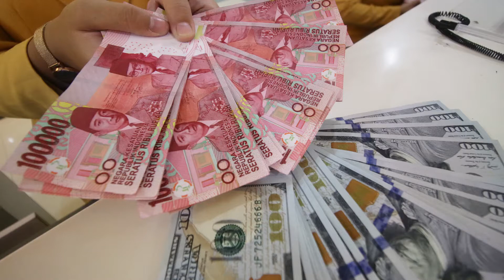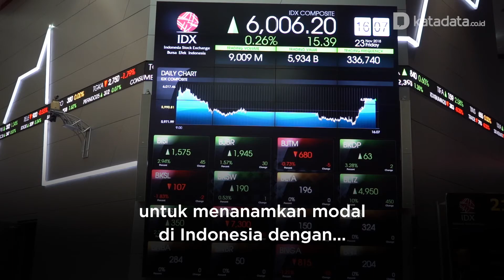Rupiah Menguat Berkat "Jokowi Effect" | Katadata Indonesia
Nilai tukar rupiah terus menguat hingga pada level 13.970 per Dollar AS hari ini, Senin (15/7). Artinya menguat 115 poin dari pekan lalu. Disinyalir menguatnya nilai rupiah erat kaitannya dengan pertemuan Jokowi dan Prabowo pada satu hari sebelumnya.